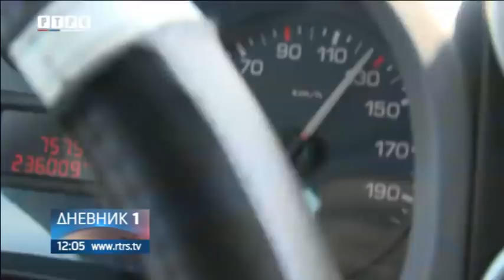Dodik: BiH je propala zemlja ukoliko nema političkog konsenzusa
Predsjednik Republike Srpske Milorad Dodik izjavio je da nije protiv BiH čiji je Ustav zasnovan na Dejtonskom mirivnom sporazumu i u kojoj postoji dogovor tri konstitutivna naroda i dva entiteta, ali jeste protiv BiH kojoj stranci nameću politička rješenja, koja nije plod konsenzusa i u kojoj jedan narod odlučuje u ime drugog naroda.
goo.gl/8GKCEN